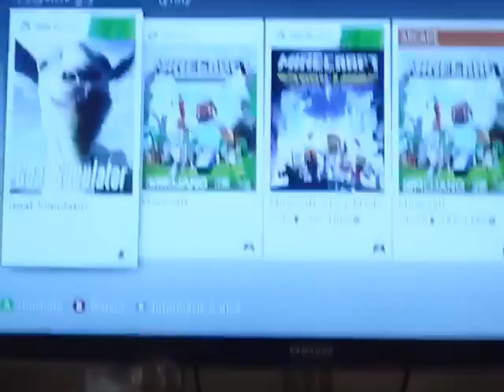Konkurs na gry ta gra ktura wygra